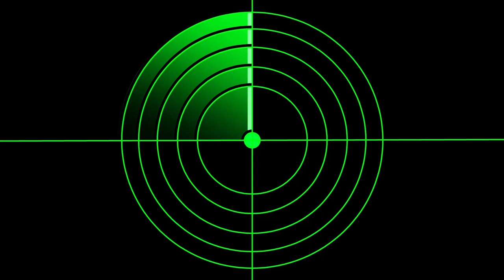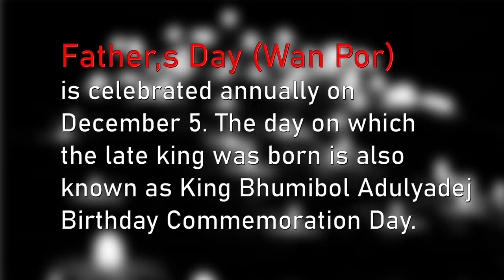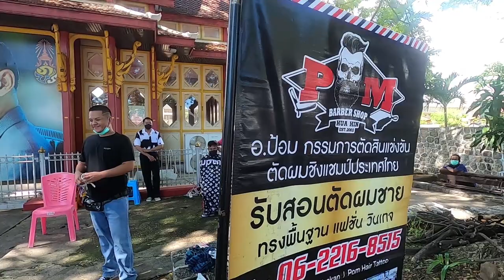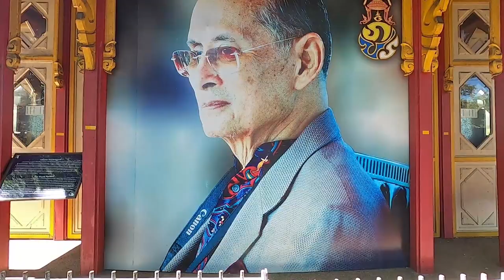Free haircut at the train station - Hua Hin/Thailand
Description in EN (Beschreibung in DE siehe unten)
The venerable Hua Hin Railway Station has been the center of attention lately: Hua Hin Railway Station recently celebrated the 111th anniversary of the arrival of the first train from Bangkok Noi Station. And just yesterday, December 5th, was Father's Day in Thailand, which also commemorates the birthday of the late King Bhumibol (a huge portrait hangs on the east side of the Royal Waiting House next to the train station). Not to forget; The forthcoming opening of the new, elevated, beautiful Hua Hin Railway Station next year; So the construction work is coming to an end. But today we are devoting ourselves to a hairy story that began around 9 years ago: Khun Pom (Ajarn Pom or Jarernpron Sritrakarn - Pom Barber Shop) and his crew (and other participants, including musicians) organize an "Open Air Haircut Event" at irregular intervals, where you (Sorry - only men!) can get a professional and sometimes very creative haircut (hair carving) for free. A donation (the recipients change as needed) in the box provided is of course very welcome, Thank you!

Beschreibung in DE
Der ehrwürdige Bahnhof Hua Hin stand in letzter Zeit im Mittelpunkt der Aufmerksamkeit: Der Bahnhof Hua Hin feierte kürzlich den 111. Jahrestag der Ankunft des ersten Zuges vom Bahnhof Bangkok Noi. Und gerade gestern, am 5. Dezember, war Vatertag in Thailand, der auch an den Geburtstag des verstorbenen Königs Bhumibol erinnert (ein riesiges Porträt hängt an der Ostseite des königlichen Wartehauses neben dem Bahnhof). Nicht zu vergessen; Die bevorstehende Eröffnung des neuen, erhöhten, wunderschönen Bahnhofs von Hua Hin im nächsten Jahr; Die Bauarbeiten gehen also dem Ende entgegen. Doch heute widmen wir uns einer haarigen Geschichte, die vor rund 9 Jahren begann: Khun Pom (Ajarn Pom oder Jarernpron Sritrakarn - Pom Barber Shop) und seine Crew (und weitere Teilnehmer, darunter Musiker) veranstalten in unregelmäßigen Abständen ein „Open Air Haircut Event“, bei dem Sie ( Sorry - nur Männer!) können kostenlos einen professionellen und manchmal sehr kreativen Haarschnitt (Haarschnitzerei) bekommen. Eine Spende (die Empfänger wechseln nach Bedarf) in der bereitgestellten Box ist natürlich sehr willkommen, Danke!

Location Railway Station (Coordinates GPS):
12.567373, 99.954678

Do you like my vlog? (Gefällt dir mein vlog?)
A huge amount of Doi Chang or Doi Tung (Two most famous Thai coffee brands) was consumed to produce and operate this post. Please replenish my caffeine life so I can continue here! Thank you very much!

Eine große Menge Doi Chang oder Doi Tung (zwei der bekanntesten thailändischen Kaffeemarken) wurde konsumiert, um diesen Beitrag zu produzieren und zu betreiben. Bitte fülle mein Koffeinleben wieder auf, damit ich hier weitermachen kann! Vielen Dank!

12:05 Subscribe